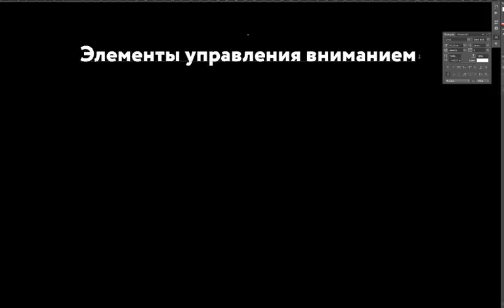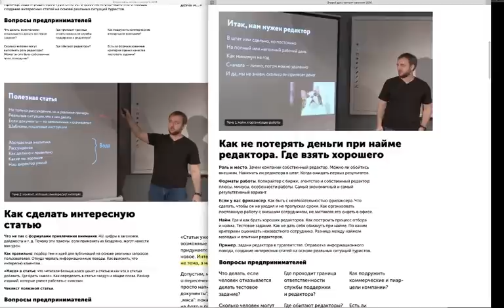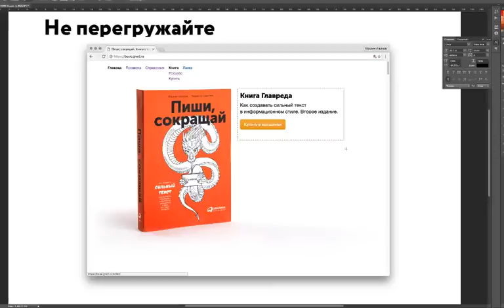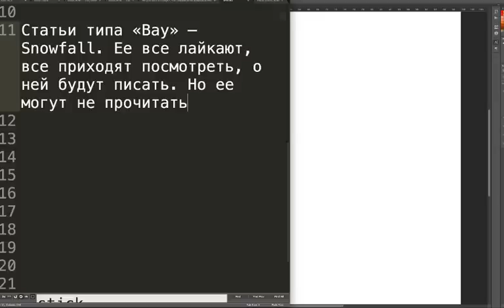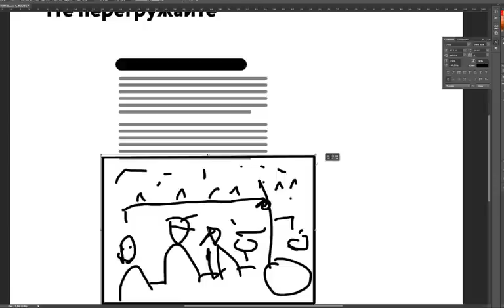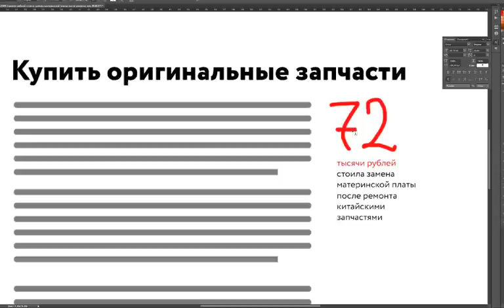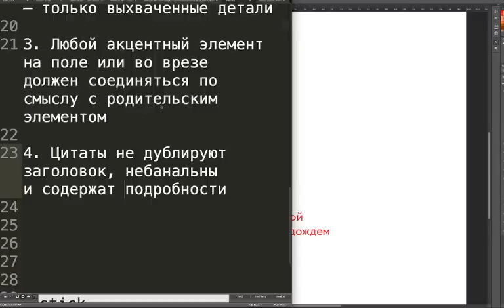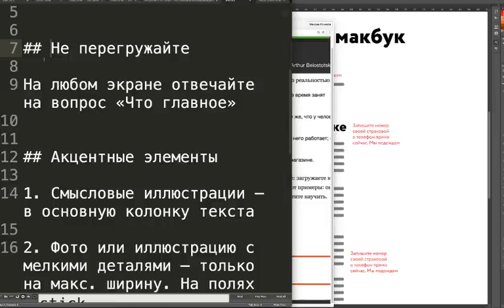Элементы управления вниманием. Проклятие инструмента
00:00 Начинаем
00:13 Проклятие инструмента
14:58 Почему автору опасно перегружать статью
21:05 Соотношение элементов на странице
34:50 Промежуточные вопросы по вебинару
42:08 Как ставить смысловые иллюстрации
54:57 Фактоиды
01:02:56 Цитаты
01:16:17 Сколько инструментов использовать
01:18:36 Где искать информацию про инструменты внимания
01:21:30 Ответы на вопросы по вебинару
01:24:29 Блог на английском